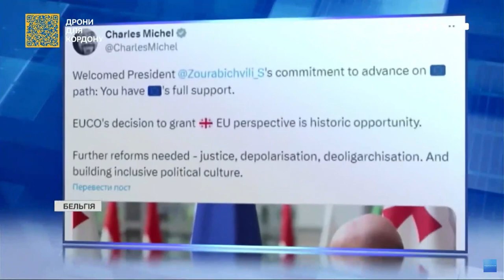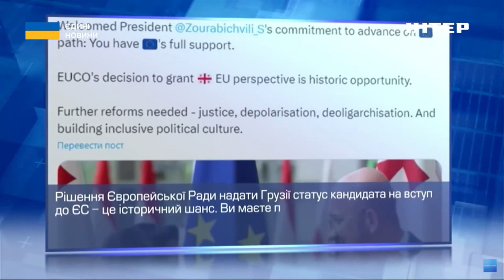Прирівняння корупції до держзради: політтехнолог розповів про перспективу ініціативи Зеленського